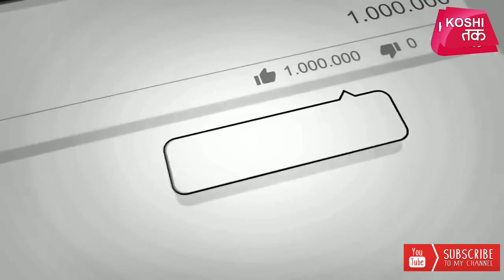मरते मरते बचे पप्पू यादव | Pappu Yadav | Purnea